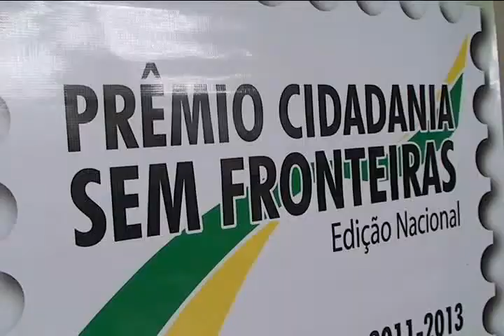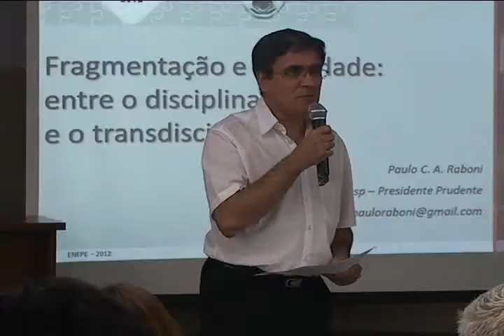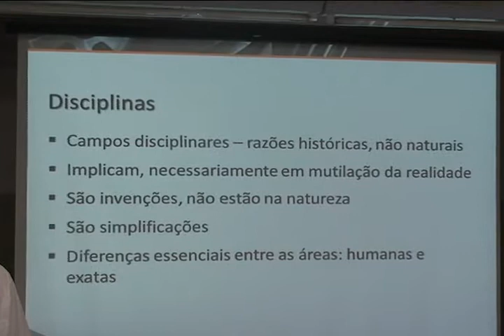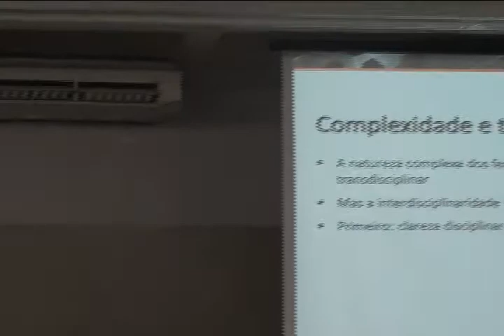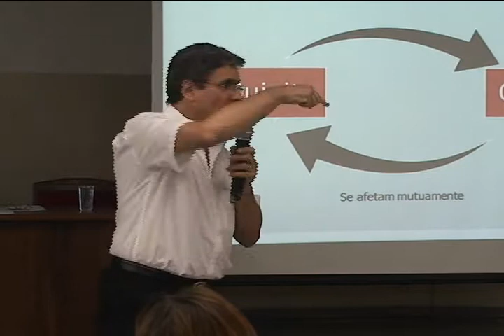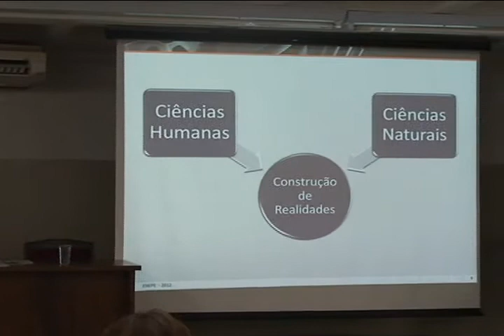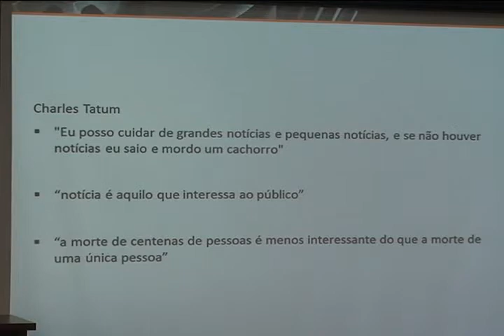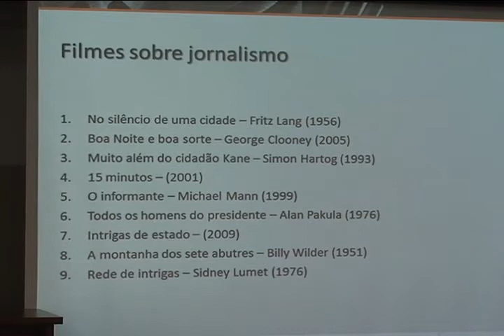ENAPI 2012 - MESA REDONDA COM PAULO CÉSAR ALMEIDA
Encontro Nacional de Ensino, Pesquisa e Iniciação Científica (Enapi) de 2012 com o tema "Universidade sem fronteiras: da fragmentação à totalidade". A Faculdade de Comunicação Social de Presidente Prudente (Facopp) promoveu uma mesa redonda com a participação de Paulo César Almeida com a proposta de discutir "os caminhos da pesquisa tanto no âmbito da formação social, quanto no âmbito de profissionais de comunicação".